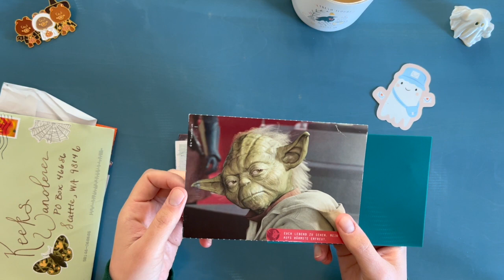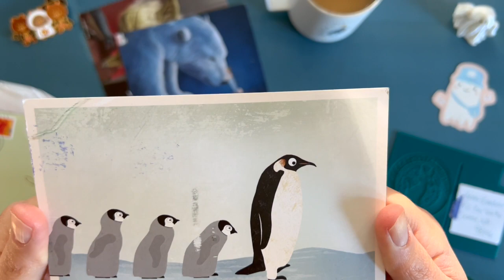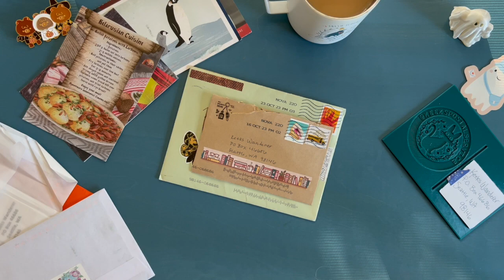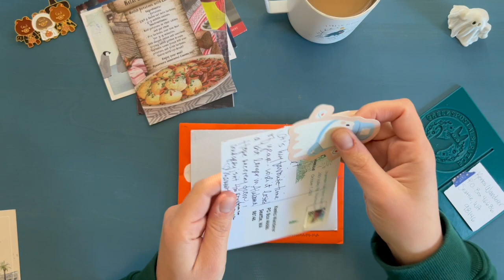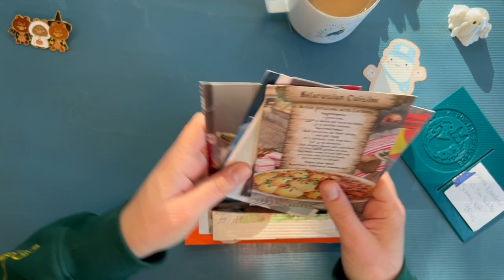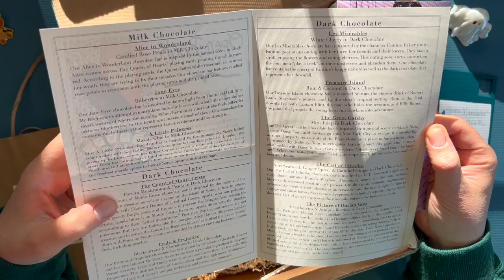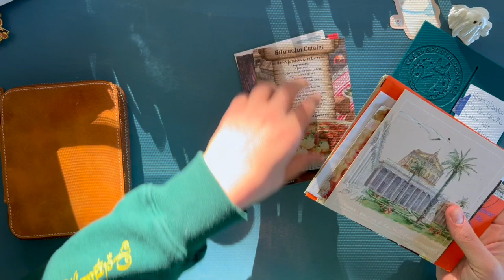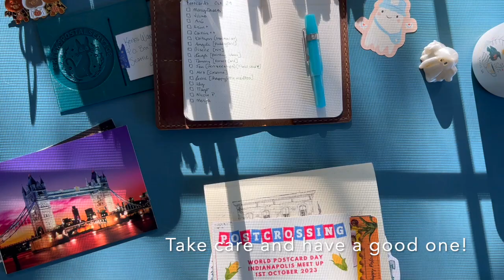Postcrossing | PenFriends | End of October Mail!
Hello Postal Friends,

This week we had some wonderful incoming mail! Thank you for all you have sent me! The fall weather is settling in even more these past few days, the chill is settling into my bones, and the leaves are drastically letting go of their branches. Soon, the bare branches will allow that low sun of winter to stream through unhindered by the decaying leaves.

You can see that low sunshine in this video streaming across my desk. I have a south facing window my desk sits up against, and I love the extra light.

This week came with a surprise from a penfriend of mine! Last shown in the incoming mail!

What to expect:
- Registering Postcrossing cards at the beginning
- Going through incoming mail
- Guest appearance of the pups
- An unexpected treat from my penfriend Caitlin
- Ending with how I track who to reply to

As of today here are my Postcrossing Stats:
Sent: 896
Received: 886

Keeks

If you send happy mail my way, please add your handle and your address if you are comfortable. I slowly send cards/letters back.

Keeks Wanderer
USA

Troposphere